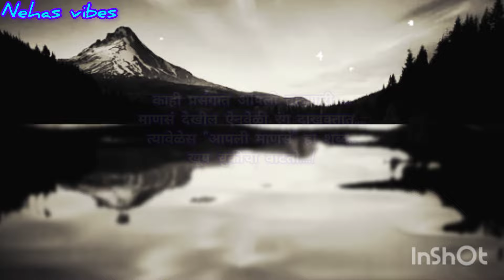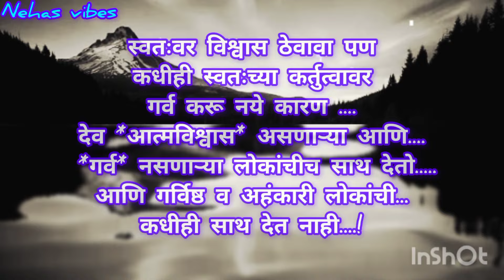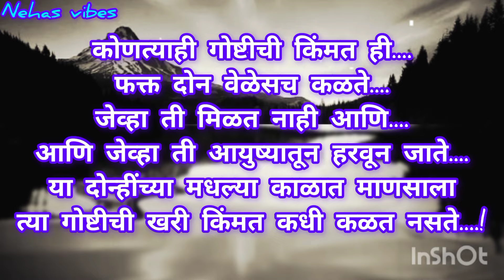आठवणी कधीही माणसाची साथ सोडत नाहीत तर त्या ..!🤔🤗😇/mostmotivationalquotes /@nehasvibes